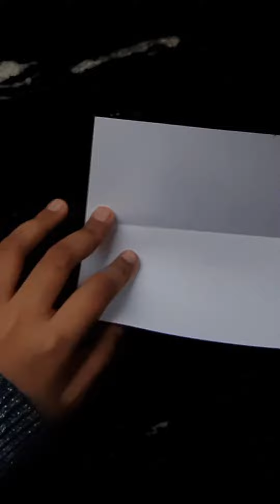Foldable Paper Box Tutorial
Hey all! I'm back with another origami video. Firstly, I wanna say thanks to you for checking out this video and clicking on the description. In this video, I'll be showing you how to make a paper box. It's foldable and you can make it with any piece of square paper. So, go on and watch the video. Have a nice day!

TIMESTAMPS(Ignore and Scroll down)

Thanks for scrolling down, reading the description. I'll be very happy if you do that😁😀...Be Creative!! And once again thanks...